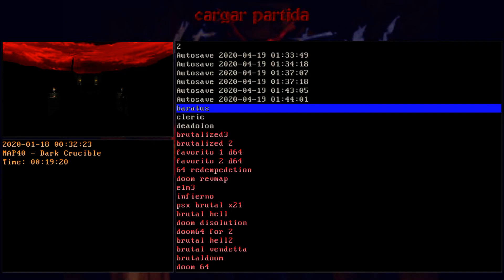HeXeN Centro 2: Bosque Sombrío (Shadow Wood) [Parias]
Aqui dejando mi gameplay de HeXeN en Español latino por GzDoom
la musica Utilizada aqui es la version de "Sycraft" , jugue
en Dificultad MEDIA por que me desespera mucho cuando uso al Clérigo que solo trae el mazo
y hasta el nivel la Guarida de Acero esta el Bastón de la serpiente y esta lleno de Minotauros

00:00 Bosque Sombrío (Shadow Wood)
03:28 Cuevas de Circe (Caves of Circe)
07:01 Yermo (Wastelands)
12:58 Pantano (Darkmere)
27:45 Hipóstila (Hypostyle)
33:47 arboleda sagrada (Sacred Grove) - mapa secreto

My Setup
Tarjeta madre : Asus H310M-E
Cpu:  Intel Core i5 9400f
Gpu : Gigabyte WIndforce 2x 1050 TI OC 4gb
Memoria Ram : 8x2 2400mhz (16gb) Adata XpG
Storage: M.2 2280 SSD Gigabyte 512gb (GP-GSM2NE3512GNTD)
Cooler Master Hyper evo 212
Case : Corsair Spec Omega
Power Supply Cooler Master 650w Bronze plus

Software para Grabar: Nvidia Shadow Play (GeForce Experience)